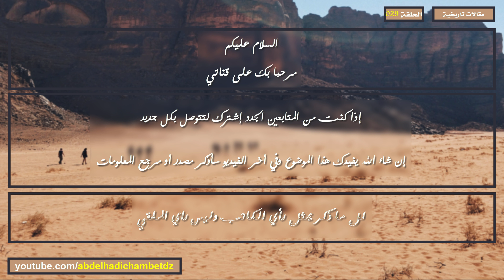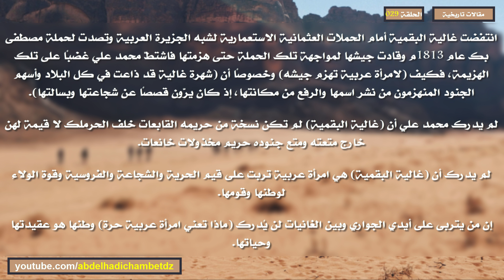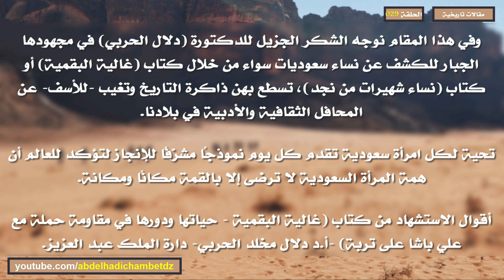غالية البقمية «أول قائدة عسكرية في التاريخ السعودي»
لقد أعادت غالية تلك الروح الوثابة للمرأة العربية الفاعلة التي لا تبخل بنفسها في سبيل الدفاع عن المبادئ والقيم التي يؤمن بها المجتمع العربي.
امرأة سعودية أذهلت عصرها لا لوهج شجاعتها وبطولتها، حيث أصبح اسمها يربك الحملات العثمانية على شبه الجزيرة العربية، فقد تحولت في الذهن العثماني إلى (رمز للمقاومة) حتى قال (محمد علي) مقولته الشهيرة بعد سقوط (تربه) أمست (دار غالية خالية)، بل إضافة إلى ذلك لأنها قدمت مفهومًا مغايرًا للمرأة العربية المناضلة في ذلك العصر المرأة القائدة ذات العقلية العسكرية الفذة والقادرة على التخطيط والقتال مما جعلها رائدة النضال في التاريخ النسائي.
كانت السيدة غالية البقمية نموذجًا ساطعًا في التاريخ السعودي، (نموذج يُؤكد أن المرأة السعودية لم تكن بعيدة عن التضحيات الشجاعة والمواقف الصامدة.. فقد قدمت مواقف مشرّفة تنم عن بذل وتضحية وعطاء سخي ورأي سديد) منذ بداية تاريخ الدول السعودية الأولى وما زالت حتي اليوم وكل يوم تؤكد المرأة السعودية أنها قادرة على خدمة ولائها وانتمائها لهذا البلد العظيم في أي مجال مع المحافظة على مبادئ دينها واحترام مجتمعها.
إن الرمزية البطولية التي ترتبط بالمرأة هي نادرة على مستوى الإعلان الشيوع لا على مستوى الوجود؛ ولعل لذلك أسبابه لا مجال لذكرها الآن، ومن هنا تستمد هذه الشخصية قيمتها التاريخية على مستوى التاريخ السعودي عامة وتاريخ المرأة السعودية خاصة لأنه دليل قطعي على قدرة المرأة السعودية في التفوق في المجال العسكري قيادة وتخطيطًا، وأن لا فرق بينها وبين الرجل في خوض هذا المجال وهذه الرؤية التصحيحية لقدرة المرأة في المجال العسكري بدأت تتحقق تدريجيًا اليوم في ظل رؤية 2030 التنويرية.
لقد تجاوزت السيدة غالية البقمية محدودية التصنيف إلى شمولية الصفة لتُصبح القائد الذي يتصدي للحملات العثمانية الاستعمارية على شبه الجزيرة العربية من خلال تحويل منزلها إلى مقر للقيادة العامة تعقد فيها الاجتماعات وتُرسم الخطط العسكرية، فقد (تولت المبادرة فقادت وخططت للمعارك، وهو أمر يستدعي الانتباه ويعيد الأذهان إلى قرون خلت عندما كانت المرأة العربية تتحلي بروح الفروسية).
كان تترأس قيادة الآلاف من الجنود والعشرات من القادة والمئات من الأبطال (فقد كان لها في معظم الأحيان الكلمة العليا والرأي المُطاع)، فلم تكن هناك عقدة التصنيف ما بين رجل وامرأة فقد كان الوعي راقيًا يربط بين القدرة والاستحقاق، فقد كانت سيدة تتميز بالحكمة والرأي السديد والشجاعة في القتال والحزم والفروسية التي نشأت في ظلها بالتدريب والتمرس حتى لقبت (بأخت غمرات).
أقول كان الوعي في ذلك الوقت راقيًا يربط القدرة بالاستحقاق لا النوع بالاستحقاق، لكن ما عقب من أزمنة سادها التطرف أضاعت الوعي الراقي لكننا اليوم بحمد الله نعيش عودته بكل قوة.
كانت السيدة غالية البقمية من أوائل من ساند الدعوة الإصلاحية في الحجاز، وهذا مؤشر على أن الدعوة الإصلاحية في منبعها لم تكن ضد المرأة الفاعلة في المجتمع وخاصة كقائدة عسكرية، وأن الشوائب التي أضيفت إلى هذه الدعوة فيما بعد هي التي بنت فكرة العداء بين المرأة والدعوة.
كانت غالية البقمية زوجة أحد زعماء البقوم وهي بذلك فمكانتها في قبيلتها هي بمنزلة (السيدة الأولى)، ولعل لهذه المكانة أثرها؛ إذ سهّل عليها القيادة بالإضافة إلى ما تتميز به من شجاعة وفروسية وحكمة وسداد رأي (جعلها تحكم البقوم).
انتفضت غالية البقمية أمام الحملات العثمانية الاستعمارية لشبه الجزيرة العربية وتصدت لحملة مصطفى بك عام 1813م وقادت جيشها لمواجهة تلك الحملة حتى هزمتها فاشتطّ محمد علي غضبًا على تلك الهزيمة، فكيف (لامرأة عربية تهزم جيشه) وخصوصًا أن (شهرة غالية قد ذاعت في كل البلاد وأسهم الجنود المنهزمون من نشر اسمها والرفع من مكانتها، إذ كان يرّون قصصًا عن شجاعتها وبسالتها).
لم يدرك محمد علي أن (غالية البقمية) لم تكن نسخة من حريمه القابعات خلف الحرملك لا قيمة لهن خارج متعته ومتع جنوده حريم مخذولات خانعات.
لم يدرك أن (غالية البقمية) هي امرأة عربية تربت على قيم الحرية والشجاعة والفروسية وقوة الولاء لوطنها وقومها.
إن من يتربى على أيدي الجواري وبين الغانيات لن يُدرك (ماذا تعني امرأة عربية حرة) وطنها هو عقيدتها وحياتها.
في زمن كانت النساء في البلاد العربية يطالبن بأبسط حقوقهن كان على الجانب الآخر امرأة سعودية من شبه الجزيرة العربية تقود جيشًا ضد قوة عظمى في ذلك الوقت وتهزمه، وستظل هكذا المرأة السعودية السبّاقة للإنجاز بمفهومها الخاص وطريقتها الخاصة.
وما لبث محمد علي أن سار على رأس جيش صكبير إلى الحجاز يقود خطواته غضب الانتقام من المرأة العربية التي غلبت حملته وألحقت به عار الهزيمة.
إن انتصار محمد علي لن يمحو تلك الهزيمة من ذاكرة التاريخ التي ستظل تُذكّر الأجيال العربية والعثمانية بأن امرأة عربية هزمت جيشًا كان ممثلاً للقوى العظمى في الشرق في ذلك الوقت.
لقد استطاعت غالية البقمية أن تؤسس لريادة التاريخ النضالي للمرأة العربية في العصر الحديث قبل رحمة حموش ومجيدة بوليلة وجميلة بوحريد.
إن حضور المرأة في شبه الجزيرة العربية قبل الدولة السعودية أو في ظل حكمها المبارك كان على الدوام حضورًا فاعلاً وإيجابيًا ومثلَّ منعطفات حيوية في تاريخ المرأة السعودية الذي ما يزال في حاجة إلى اكتشافه والإعلان عنه ليرسم للأجيال القادمة من الفتيات طريقًا نحو منافذ الشمس وقدوة للارتقاء.
ــــــــــــــــــــــــــــــــــــــــــــــــــــــــــــــــــــــــــــــــــــــــــــــــــــــــــــــــــــــــــــــــــــــــــــــــــــــــــــــــــــــــ

محتوى الحلقة:
00:00 ترحيب
00:20 لمحة عن غالية البقلية
01:15 غالية البقلية رمز للبطولة
02:38 غالية البقلية القائدة التي تصدت للحملات العثمانية
03:48 غالية البقلية والدعوة الإصلاحية في الحجاز
06:04 انتقام محمد علي من غالية البقلية
06:55 غالية البقلية رائدة التاريخ النضالي للمرأة العربية
07:34 أقوال الاستشهاد
08:23 مرجع المعلومات